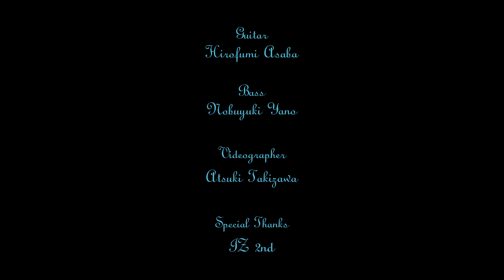Plays Standards 【 M 】" My foolish heart " April , 2022. Jazz guitar and bass duo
Plays standards in April 2022

April schedule
6.My favorite things
13.My foolish heart
20.Mean to me
27.Moanin

Double bass : Nobuyuki Yano

Plays standards と称して、毎週水曜日にスタンダード曲を一曲ずつアップしていきます🎵
楽曲は”A～Z順に、ジャズ・スタンダードを4～5曲ずつ選曲”していく予定です。

ジャズギタリストはもちろん、これからジャズを始めたい方にも参考になること間違いなしの企画です。
この貴重な機会を、是非お見逃しなく。

ギター浅葉裕文
ベース矢野伸行
撮影たきざわあつき
協力 IZ2nd

Guitar : 1950' Gibson ES-350 @gibsonsofinstagram

Shirts and Tie : Mover Garments
Pants : Haversack
Glasses : 白山眼鏡
Boots : J.M. Weston